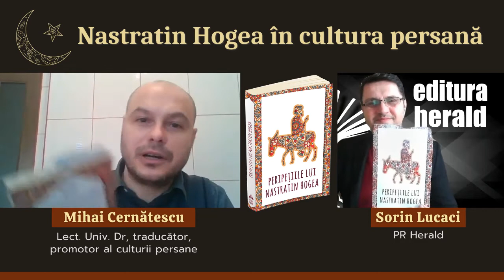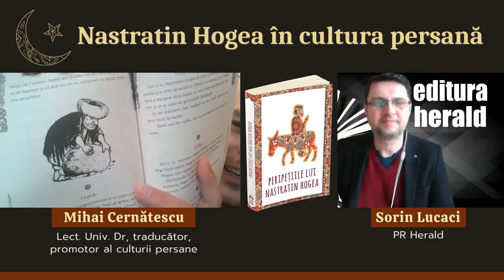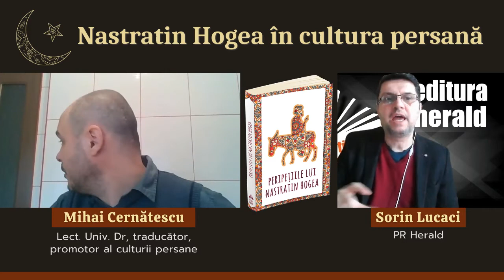Mihai Cernatescu - Nastratin Hogea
Astăzi am vorbit despre înțelepciunea populară orientală și volumul „Peripețiile lui Nastratin Hogea" cu Mihai Cernatescu (Lector. Univ. Dr., traducător, promotor al culturii persane) și Sorin Lucaci (PR Herald).

Nastratin a fost un cleric musulman, care predica și care avea pentru fiecare câte o vorba de învățătură. Se pare că a trăit prin secolul al XIII-lea în Orientul Mijlociu, iar printre cei care insistă cel mai mult că Nastratin este al lor sunt iranienii. Cartea apărută la Editura Herald cuprinde povești traduse din persana de către Mihai Cernătescu, doctor în istoria Islamului și bun cunoscător al limbii persane, aceste povești fiind extrase în principal dintr-o carte publicată la Teheran în 2000 – “Glumele și năzdrăvăniile lui Nastratin Hogea” și din “Mollah Nasr al Din”, apărută tot la Teheran, în 2013, dar și din alte surse găsite pe internet.

Cartea cuprinde sute de mici povestiri avându-l drept personaj pe Nastratin Hogea, unele înfățișând situații amuzante, altele creionând faze de-a dreptul absurde, altele generând învățături pentru cititori, fie din categoria “asa da” fie din “asa nu” sau punându-i în temă cu diverse obiceiuri din partea lui de lume. Nastratin apare că fiind învățatul comunității, care ba are bani și primește oaspeți la cină, ba este sărac și nu are ce pune pe masă, ba are o soție care îl bate și îl aruncă pe scări, ba are altă soție care îi naște primul copil la trei luni după căsătorie, ba își pierde măgarul, ba se duce să îl vândă la târg, ba face lucruri necuviincioase la masă, ba îi sfătuiește pe cei din jur cum să procedeze într-o situație sau alta.

Unele dintre povestiri îl arată pe Nastratin ca fiind un om înțelept sau care știe să profite de ocaziile care i se ivesc, în timp ce altele îl arată că pe un om sărac cu duhul, care nu înțelege nici măcar lucrurile evidente, care se lasă păcălit în afaceri și pe care până și copiii îl iau peste picior. În orice caz, hogea are o logică proprie după care se conduce și în general caută să fie un om corect și drept.